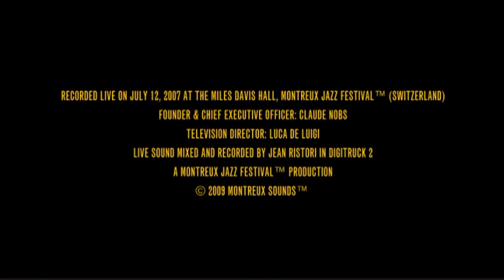Rufus Wainwright - Get Happy (dressed as Judy Garland in the famous scene.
Rufus Wainwright performing "Get Happy" with his band doing the choreography from the performance by Judy Garland.